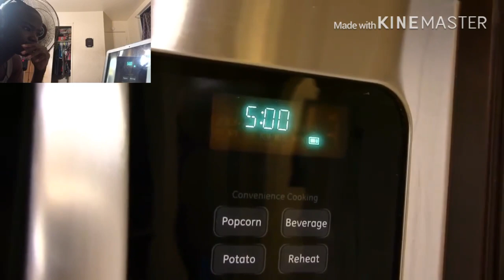SML Short: Toad’s Mistake [Re-Upload] REACTION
my linke to the razer website. anyway purchases made through here, i will get a cut of it. Original Video link to razor website, any purchase made through link i will get a cut of